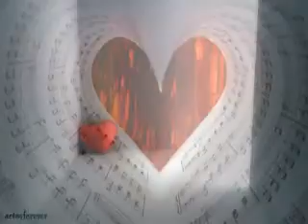Ισως Κωστας Μπρατσης πρωτη ερμηνεια Μπαμπης Τσετινης !!!